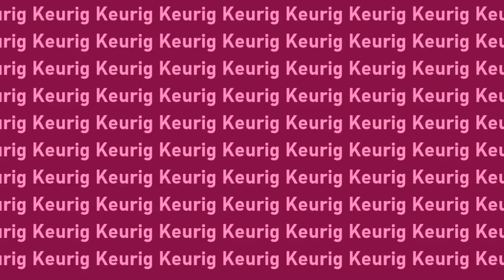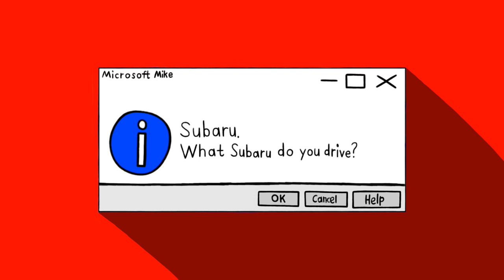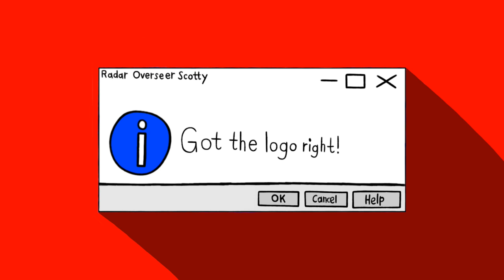[#2338] CBC Logo Bloopers Shorts | Short Subject #12 | Pinkalicious Six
(owned by Online Broadcasting Services, Inc.)

SHORT SUBJECT SUMMARY: The gang encounters pink bloopers on the CBC logo from 1986.

Canadian International Multimedia Association (CIMA)

TM and (c)2023 by MGN,
a TV programming service of STC Communications Inc.